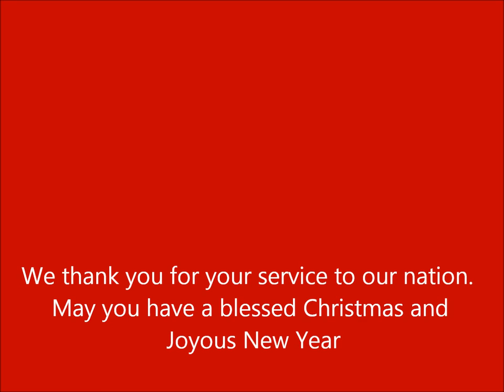Tribute to Royal Australian Navy - Sailing Home For Christmas.wmv